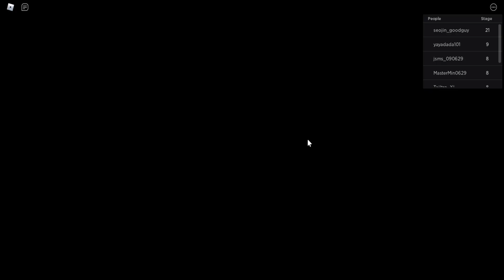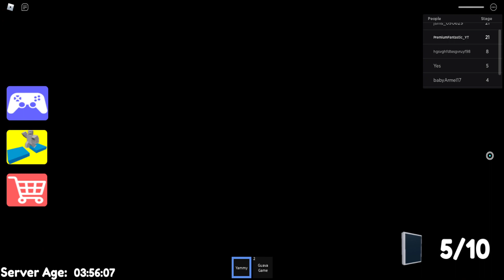Roblox Escape Mr. M's Electronic Shop Obby! (Scary Obby)